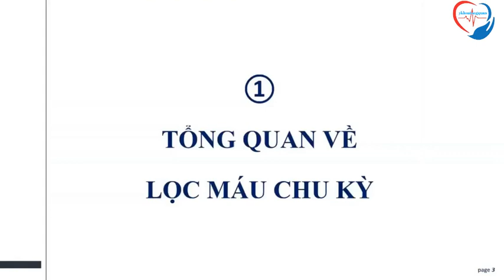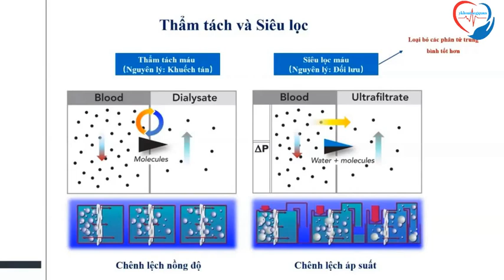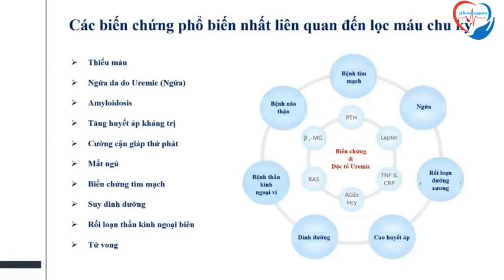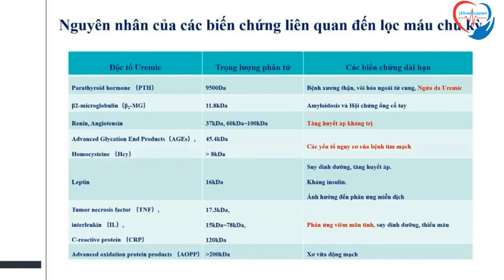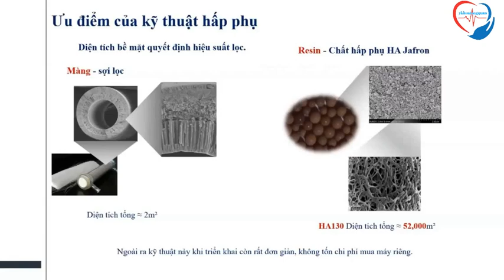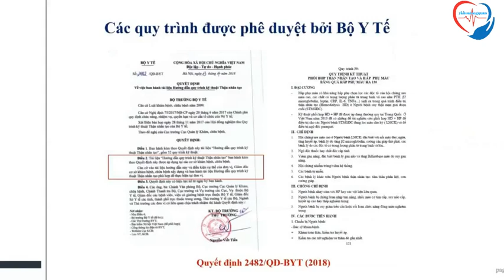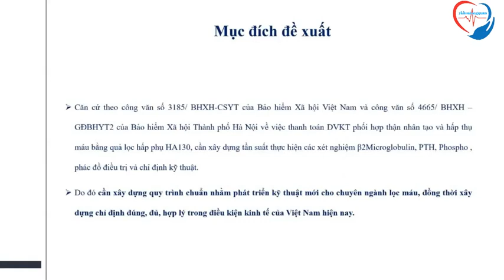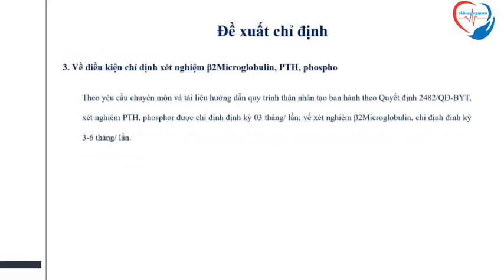Đề xuất chỉ định kỹ thuật phối hợp thận nhân tạo và hấp phụ máu bằng quả hấp phụ HA130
Đề xuất chỉ định kỹ thuật phối hợp thận nhân tạo và hấp phụ máu bằng quả hấp phụ HA130 - TSBS Nguyễn Hữu Dũng